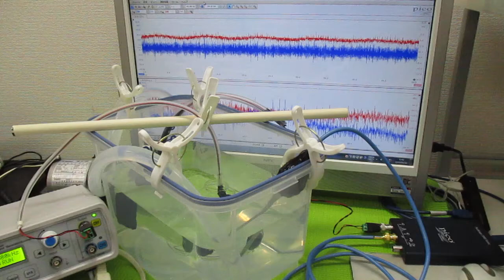超音波洗浄機のダイナミック液循環システム ultrasonic-labo